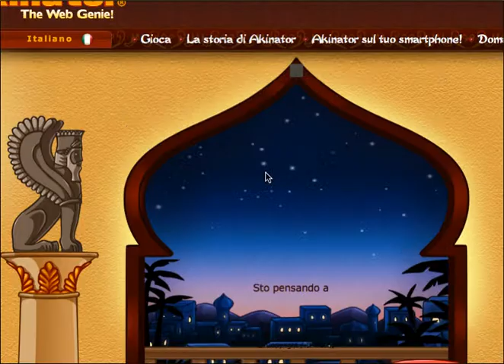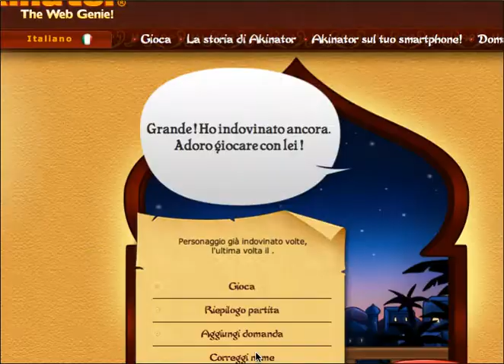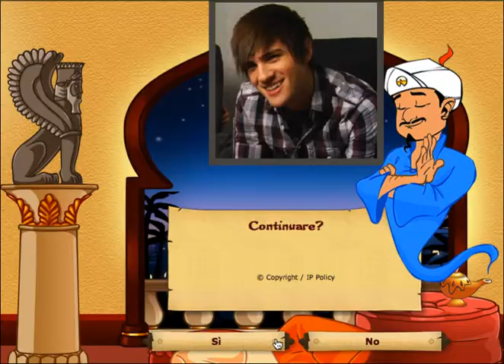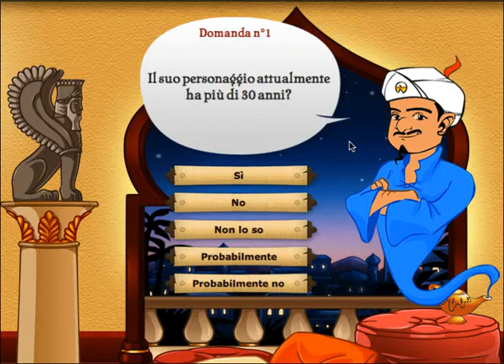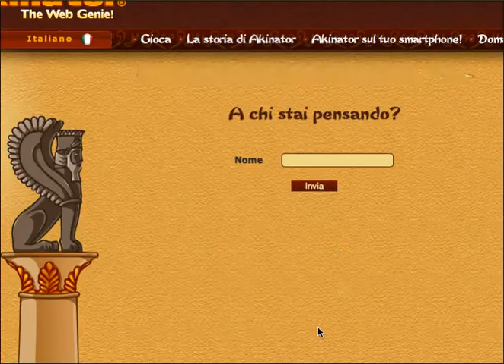Akinator Gameplay "Questo ******* sa tutto!!!!!! :( + Link